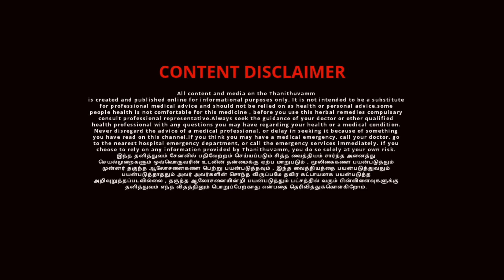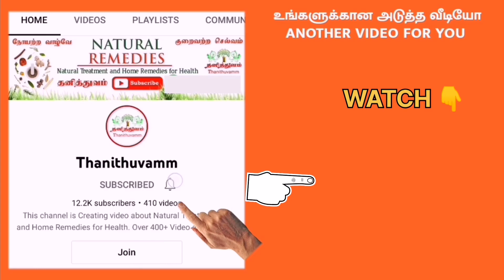குழந்தைகளுக்கு வாதநோய் வருமா? | Rheumatoid Arthritis | Vatham in Kids | Thanithuvamm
Do children get Rheumatoid Arthritis? This video explained Kids are affected by Rheumatoid Arthritis (rheumatism -Vatham in Kids), How to cure Rheumatoid Arthritis in kids. what is the treatment to get recover from Rheumatoid Arthritis (vatham in kids). Know the treatment for childhood rheumatism. what are necessary action to be taken kids are affected by rheumatism. This vatham can causes neurological disorders. குழந்தைகளுக்கு வாதநோய் வருமா? | Vatham in Kids | Thanithuvamm

இந்த வீடியோவில் நாம் பார்க்க இருப்பது குழந்தைகளுக்கு வாத நோய் வருமா ? குழந்தைகளுக்கு ஏற்படும் வாதநோய் எப்படி குணப்படுத்த முடியும் என்று பார்க்கலாம்.

குழந்தைகள் பிறக்கும் போதே மூளை பாதிப்பு ஏற்பட்டு அதனால் உண்டாகும் உடலில் பல பாகங்கள் செயலிழந்து விடும் இது போன்ற வாதநோய் சரிசெய்வது கடினம். குழந்தைகள் பிறந்து இரண்டு மூன்று வருடங்கள் நன்றாக இருக்கும் அதன்பின் திடிரென்று ஏற்படும் சுரம் மற்றும் உடல் நலக்குறைவால் ஏற்படும் வாதநோய் உண்டாகும். அப்போது குழந்தைகளுக்கு வலிப்பு வரும், கண் பார்வை, காது மற்றும் உடலின் உறுப்புகள் அனைத்தும் மந்த நிலையை அடையும். எழுந்து நிற்க முடியாத நிலை உண்டாகும். இது போன்ற உள்ள குழந்தைகளுக்கு தொடர் வர்ம சிகிச்சை முறைகள் செய்வதன் மூலம் படிப்படியாக மாற்றம் உண்டாகும். அது மட்டுமின்றி குழந்தைகளை குளிர்சாதன அறையில் தூங்க வைப்பதை தவிர்க்க வேண்டும். நல்ல காற்றோட்டமான பகுதிகளில் நடைபயிற்சி மேற்கொள்ளுதல் செய்யலாம். சவுரி தைலம் கொண்டு அனுபவ வைத்தியரை அணுகி தொடர் சிகிச்சை செய்து வர படிப்படியாக பலன் கிடைக்கும்.

வாழ்க நலமுடன்.